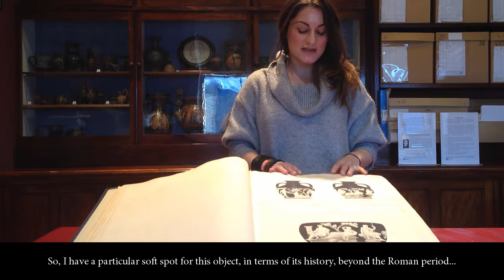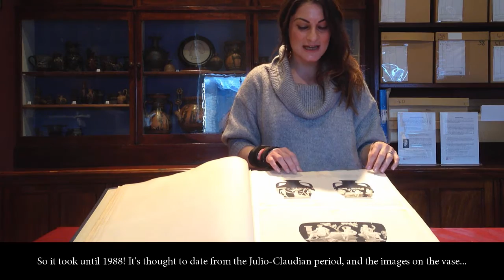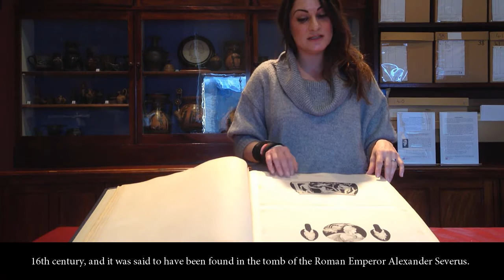Behind the Scenes with staff and volunteers: Christmas Surprises (Collections Manager)